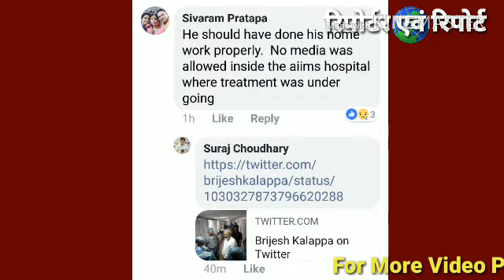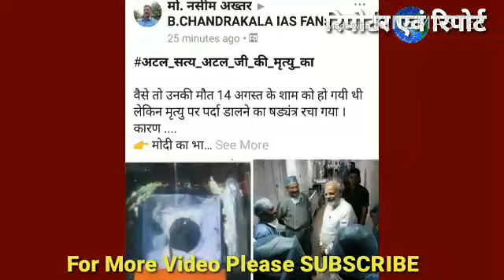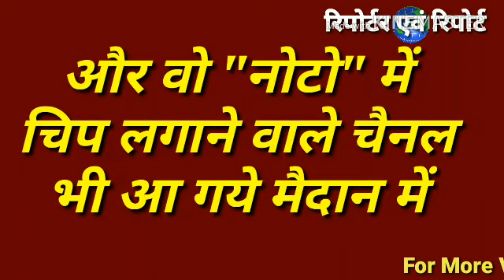अटलजी की मृत्यु के पहले सोशल साइट्स पर वायरल फोटो...Atal bihari vajpaye..... By Anand indoori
16 अगस्त का वो मनहूस काला दिन... अटलजी नही रहे... पूरे देश में शोक की लहर... हर तरफ बस श्रद्धांजली सभा... सोशल साइट्स भी गमगीन। शाम 4.45 को आधिकारिक रूप से एम्स के डाक्टरों ने अटलजी की मृत्यु की बात बताई उसके पहले अन्दाज और कयास, शंका और आशंका छाई थी, लेकिन अटलजी की मृत्यु के दो तीन घंटे पहले सोशल साइट्स पर नरेन्द्र मोदी का एम्स के डाक्टरों के साथ का यह फोटो वायरल हो गया... क्या रही पूरी कहानी. देखिए..
Anand Purohit, Reporter, report, Anand indoori, anandindoori, Bhiya indoori, आनन्द पुरोहित, आनन्द इन्दौरी, भिया इन्दौरी,